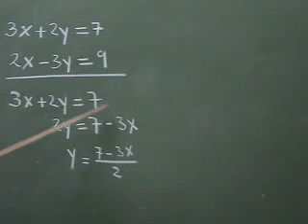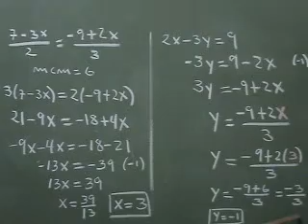Resolución de sistemas de ecuaciones - método de igualación ejemplo 02